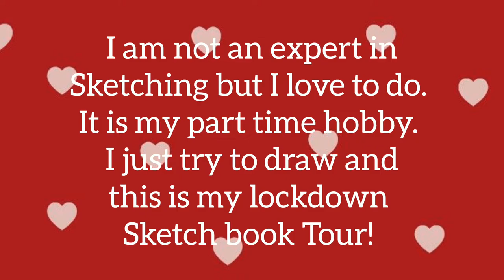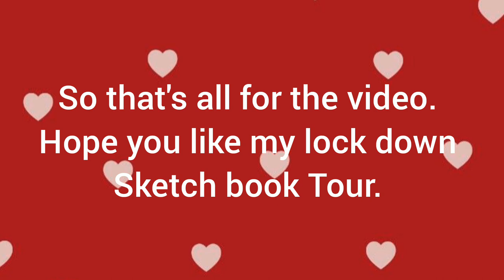Sketch book tour || Lock down sketching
I make videos on the things like sketching, doodle tutorials, artist lifestyle and much more(｡’▽’｡)♡

xoxo
Lakshi

art
drawing
artist
 sketchbook
sketchbook flip through, sketchbook tour
art improvement,
art compilation

Pinterest  Lakshi♥MyDreamWorld